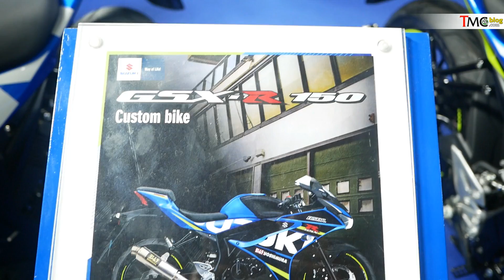VLOG : Intip Detail Suzuki GSX-R150 Yoshimura | TMCBLOG